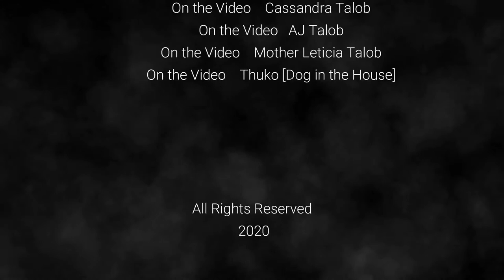My Vlogs 01 of February 2020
JHONELL TALOB - Vlogger
" Jhonell77 "
For Friendship Friends or New Friends :